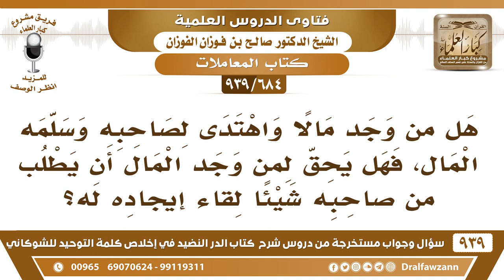[684 -939] هل من وجد مالا واهتدى لصاحبه؛ هل يحق له أن يطلب من صاحب المال شيئا لقاء إيجاده له؟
-[684 -939] السؤال: هل من وجد مالا واهتدى لصاحبه وسلمه المال، فهل يحق لمن وجد المال أن يطلب من صاحبه شيئا لقاء إيجاده له؟
الجواب: كونه لا يطلب أحسن يعتبر هذا تقرب إلى الله وأمانة يؤديها إلى صاحبها هذا أفضل أنه ما يأخذ وإذا طلب فلا بأس.
للاشتراك في قناة الشيخ صالح الفوزان

للاستفسار والإقتراحات والدعم
رئيس الفريق
لمشروع كبار العلماء